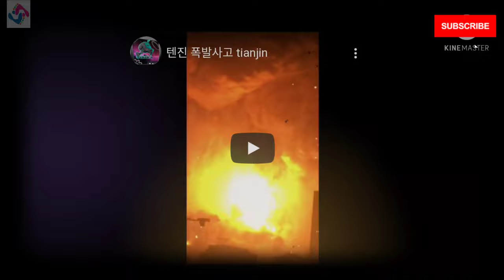★가짜 영상 해부★ 우크라이나 루한스크 발전소 대폭발이라는 제목의 가짜영상